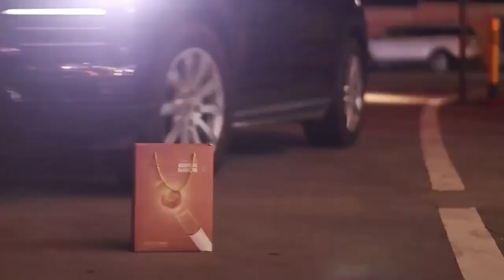Car Seat Headrest Pillow